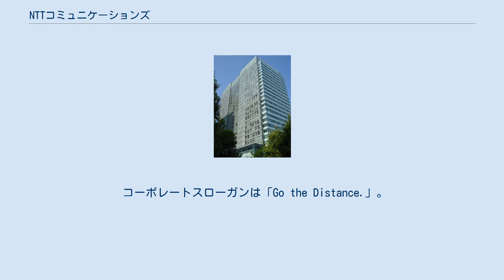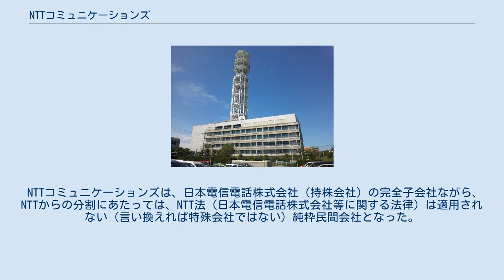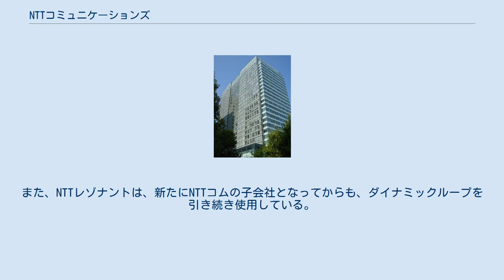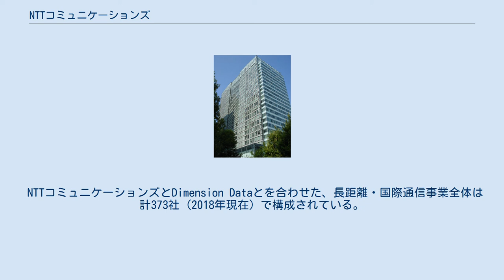NTTコミュニケーションズ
携帯電話_(PHS)
NTTコミュニケーショズ 汐留ビルディング NTTコミュニケーションズ前本社ビル（NTT日比谷ビル） NTTコミュニケーションズ大手町ビル NTTコミュニケーションズ藤沢ビル NTTコミュニケーションズ唐ヶ崎ビル エヌ・ティ・ティ・コミュニケーションズ株式会社（NTTコミュニケーションズ、英: NTT Communications Corporation）は、世界最大規模の通信事業者のひとつである日本電信電話（NTT）の長距離・国際通信事業を担う完全子会社（直接の親会社は中間持株会社のNTT株式会社、英：NTT, Inc.）であり、NTTグループの主要企業の一つである。
 世界40カ国／地域以上、110都市以上の拠点に約22,000名のスタッフを配し、クラウド、ネットワーク、セキュリティ、コンサルティングの提供を通し、顧客企業のグローバルビジネスをサポートしている。
 コーポレートスローガンは「Go the Distance.」。
 1997年のNTT法（日本電信電話株式会社法）改正によるNTT再編として、旧来の日本電信電話株式会社 (NTT) から分割された4社のうちの1社。
新しいNTT（持株会社）の戦略子会社として、1999年7月1日営業を開始。
都道府県を越えて行なわれる長距離通信事業、フリーダイヤルなどの特殊付加電話サービス事業、インターネット・サービス・プロバイダ事業 (OCN) をNTTから受け継ぐとともに、国際通信事業に新規参入した。
 NTTコミュニケーションズは、日本電信電話株式会社（持株会社）の完全子会社ながら、NTTからの分割にあたっては、NTT法（日本電信電話株式会社等に関する法律）は適用されない（言い換えれば特殊会社ではない）純粋民間会社となった。
 NTTコムと同時にNTTから分割された東日本電信電話株式会社（NTT東日本）・西日本電信電話株式会社（NTT西日本）の東西電話会社は、特殊会社としてある程度は縛られるものの、地域会社として従来からの多くの個人・企業の顧客を引き継ぐかたちで設立されたが、NTTコムは自由な民間会社ながら経営基盤が弱く、新規に顧客を開拓する必要が強く求められ、また場合によっては地域会社である東西NTTとの競合も予想された。
このような状況から、新会社NTTコムのロゴマークは、NTTグループの『ダイナミックループ』を採用しなかった。
コーポレートマークは、世界の情報流通市場への挑戦者・新しいグローバルな会社をイメージし、「21世紀に向かって力強く弓を引く」「世界を繋ぐ架け橋」などの意味を持たせて、『シャイニング・アーク (Shining Arc) 』と名付けられた。
NTTコム発足にあたっての一連のブランディングは、ランドーアソシエイツの手によるもの。
 NTTコムは現在でも、NTTが全額出資するNTTの完全子会社である。
また、NTTレゾナントは、新たにNTTコムの子会社となってからも、ダイナミックループを引き続き使用している。
NTTコムと同様にダイナミックループを使用しないNTTグループ会社としては、NTTドコモ・NTTデータ・NTTコムウェア・NTT都市開発・NTTエレクトロニクステクノ、NELクリスタル等がある。
 HPドメインは、発足当初はntt-c.co.jpを利用していたが、NTTコムの略称が一般化した後にntt.comに変更されている（なおnttcom.co.jpはNTTコムウェアのドメイン）。
 全世界43カ国/地域124都市に拠点を設置している。
 世界196カ国/地域でサービスを提供している。
 NTTコミュニケーションズとDimension Dataとを合わせた、長距離・国際通信事業全体は計373社 (2018年現在) で構成されている。
 以下は主なNTTコミュニケーションズのグループ会社 現在 過去